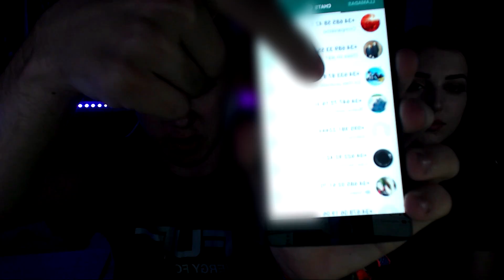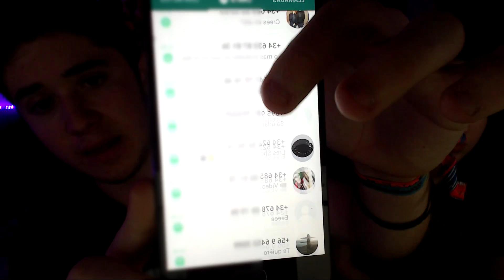PUBLICAMOS MI NÚMERO DE TELÉFONO DURANTE 5 SEGUNDOS.. [Shooter]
Hoy os traigo PUBLICANDO MI NÚMERO DE TELÉFONO en TWITTER durante 5 SEGUNDOS!! ESTO es lo que PASA cuando PUBLICAS tu NUMERO DE TELÉFONO DURANTE 5 SEGUNDOS! MILES DE SUSCRIPTORES ME LLAMAN POR TELÉFONO al PUBLICAR MI NUMERO EN TWITTER..

★Como CONSIGO DINERO para JUEGOS GRATIS! Descargando esta app y usando el código: BF46488 ganaras 0'30$ Gratis!
►SIGUEME!
Amigos de Verdad.
Si quieres enviarme una carta, un regalo o lo que quieras puedes enviarlo a este apartado de correos. Haré un vídeo cada mes enseñando regalos de suscriptores =)
-Apartado de correos 2064, 29640, Fuengirola (Málaga).